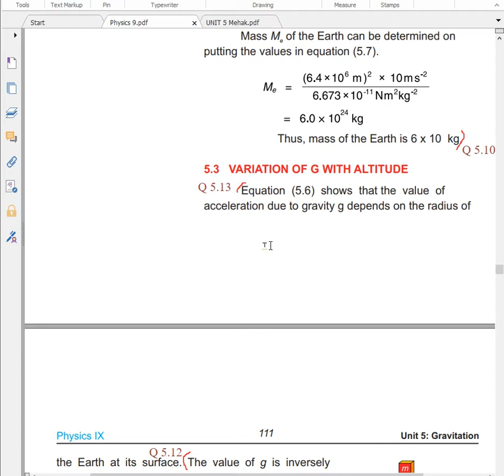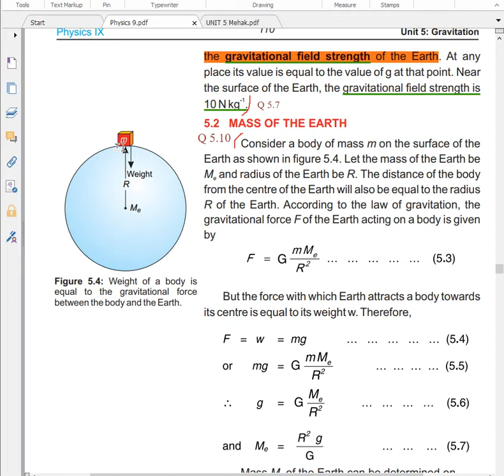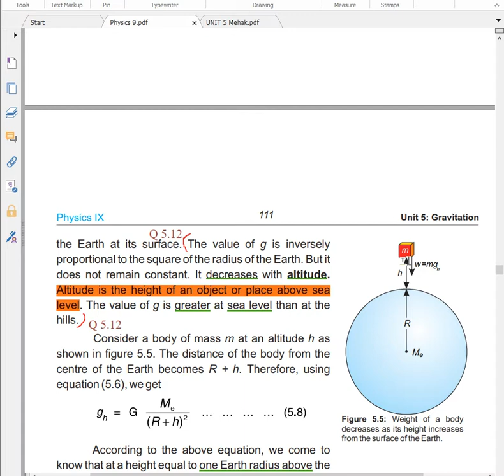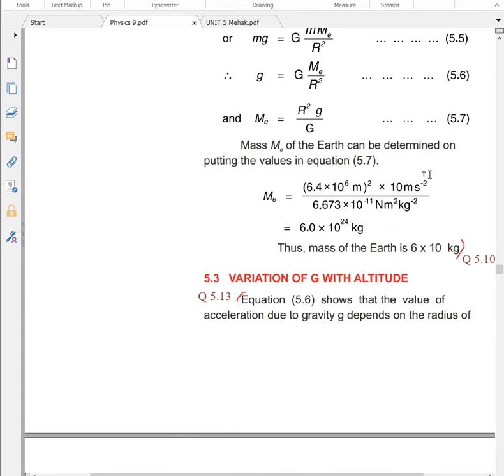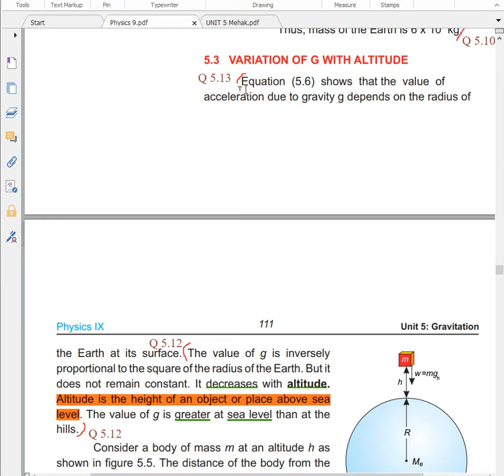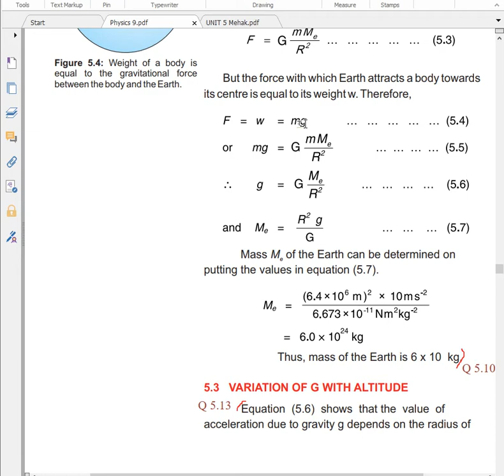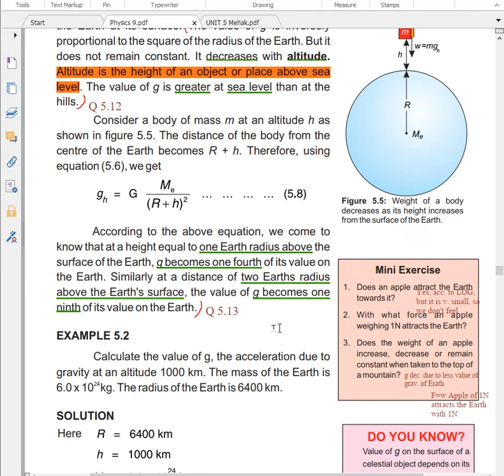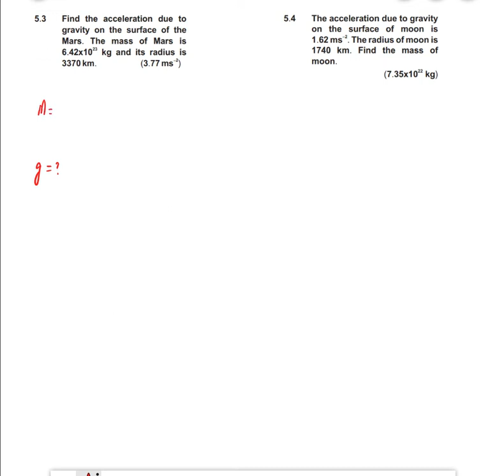PHYSICS Grade 9 (5.3 Variation of g with Altitude)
How value of gravitational acceleration (g) varies with altitude is explained with its mathematical derivation
Whats the value of g on Moon, Mars or at any altitude are calculated in Numerical Problems